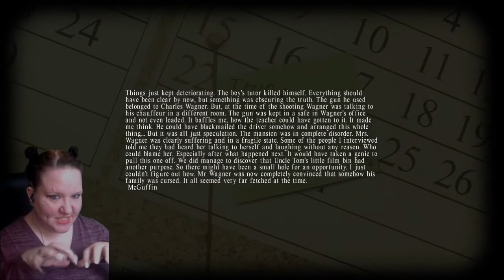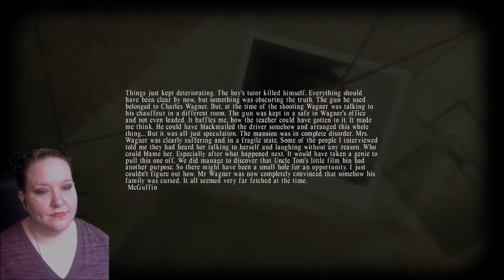"The Book of Leviathan" Lucius: Part 5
Game Name: Lucius
Developer: Shiver Games

Game Description: This Game may contain content not appropriate for all ages, or may not be appropriate for viewing at work: Nudity or Sexual Content, Frequent Violence or Gore, General Mature Content

When Lucius was born on the June 6th, 1966, nobody expected him to be anything other than a normal little boy but everything changed on Lucius’ 6th Birthday,
when his true calling was revealed to him.

Equipped with supernatural powers, take control of Lucius as he begins his blood filled tour of horror through his own house, using Hell’s powers of telekinesis and mind control to orchestrate deadly accidents that will minimize the population of the Dante Manor one by one by one.

Game Features:

    • Unique 3D horror adventure gaming experience
    • 3D Open World
    • Cinematic Cut-scenes
    • Breathtaking Atmosphere and Stunning Visuals
    • Harness Supernatural Powers, including Telekinesis and Mind Control
    • Experience the terror of a classic tale from the horror movie genre

Now Playing: “Lucius”  This Lucius gameplay video is a first look LP and my impressions. It will contain spoilers for the story and possible endings. I will not be using a walkthrough or guide for this playthrough unless I get stuck. This is also a preview for those unaware of these games. Which is helpful before you buy. It's a sample for those who haven't seen a trailer, any trending news, related videos, or review scores. And as a buyer or collector who knows, you may find some overlooked or underrated hidden gems for your game room or digital library. I may not make a top 10 list of the best gamers or female gamers out there, but hopefully these videos can be recommended or suggested for tips on certain stages, missions, or levels when you play. Will I find all the easter eggs or collectibles? Maybe. I'll do my best to find what I can. Thank you for allowing me to share my blind experience, genuine reaction, and honest opinion with you in this chill and casual Lucius gameplay walkthrough with commentary. I'm SecretDevilYT and I hope you enjoy watching this girl gamer show off her skills.